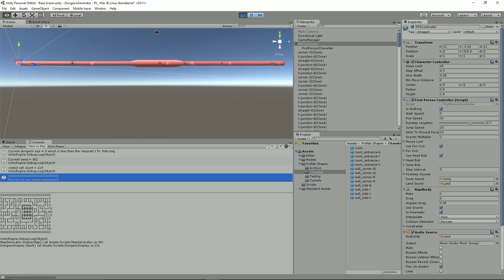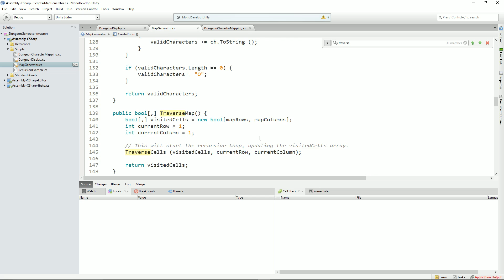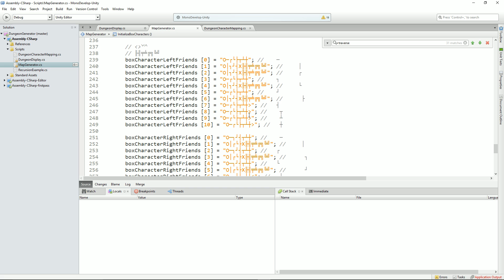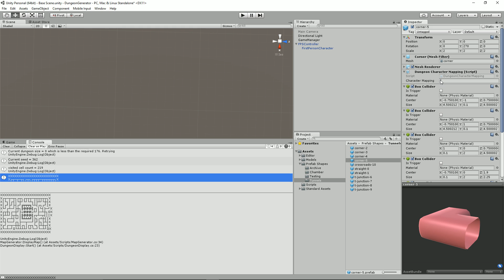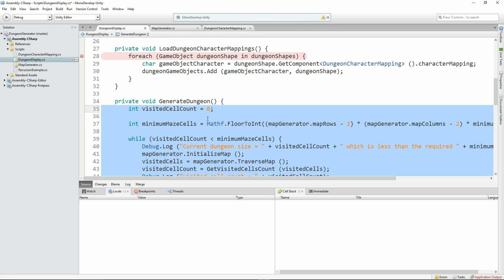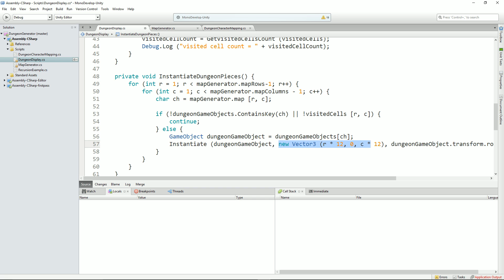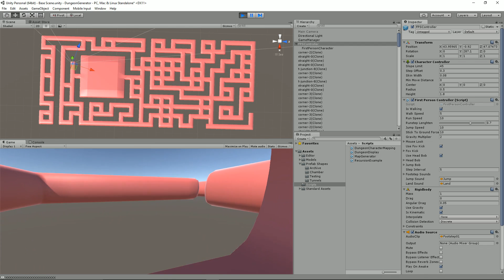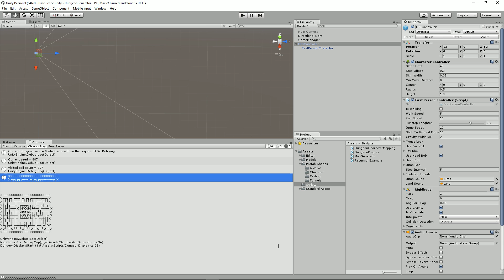Random Dungeon Generation in Unity - Part 7 - Adding the Chamber in Unity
Hi, and welcome to my latest series where we get our geek on and start creating randomized dungeons!

With the chamber sections modelled, we can now add them to Unity. I've done some refactoring to get this to work, so in this tutorial, I'll talk you through how I did it :-)

As usual, I hope it makes sense, but if not, please be sure to comment and I'll do my best to clear up any confusion.

For those who just want the file (and I wouldn't blame you!) you can import it via this package